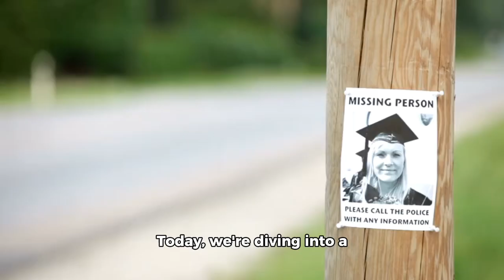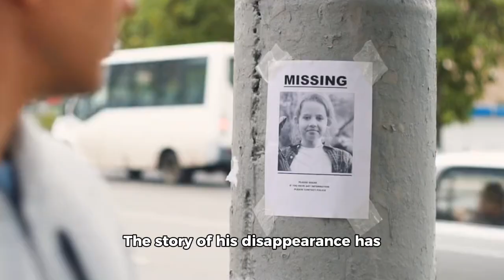The disappearance of Danny daperino pt 2